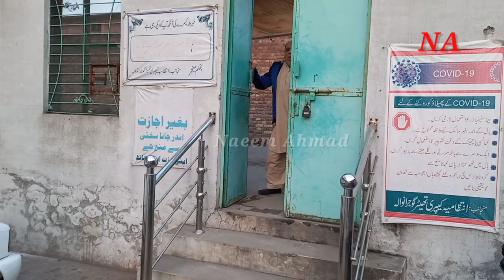Khusra Online | Shauket Rangeela and Sadef Ch with Sajjad Haider | Naeem Ahmad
I bring stories to life that blend humor with moral reflection, aiming to entertain and inspire. This channel is dedicated to the artistry of stage plays.

            "Naeem Ahmad"